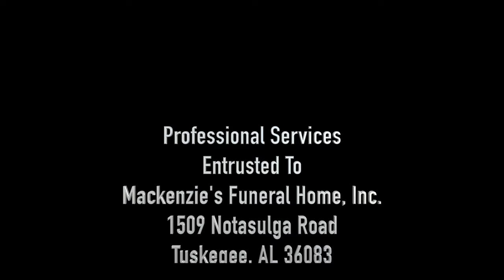McKenzie's Funeral Home Debra Brown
Obituary for Debra Brown

BROWN, Mrs. Debra, a resident of Tallassee, Alabama passed February 7, 2021. A Graveside Service will be held at 12:00 Noon on Sunday, February 14, 2021 in the Oak Valley Cemetery, Tallassee, Alabama, McKenzie's Funeral Home Staff, directing. Visitation will be held on Saturday, February 13, 2021 from 2:00 - 5:00 pm at the funeral home.